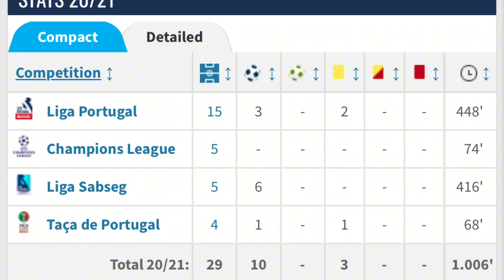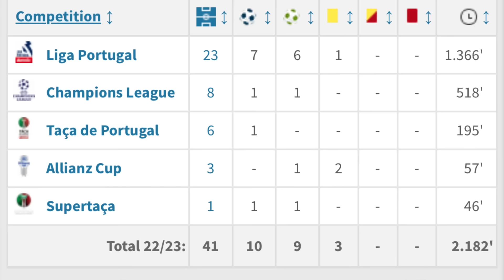EVANÍLSON VIVE GRANDE FASE PEDINDO VAGA NA SELEÇÃO. COMPARAÇÕES COM GYÖKERES E A RODADA DO TUGÃO